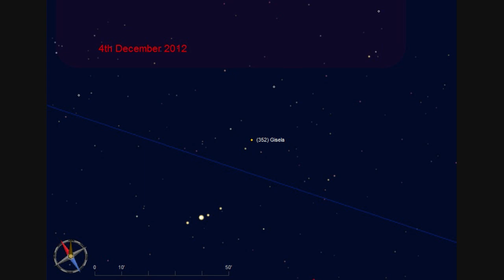Asteroid (352) Gisela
Asteroid (352) Gisela is at Opposition on the 2nd December, 2012.

Magnitude: 11.3
Distance to Earth: 0.936 au
Distance to Sun: 1.922 au